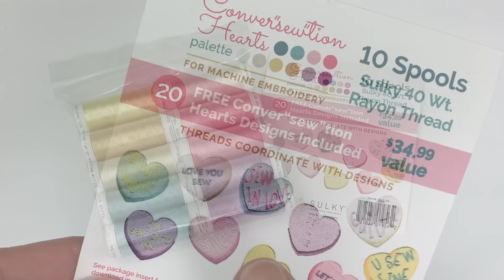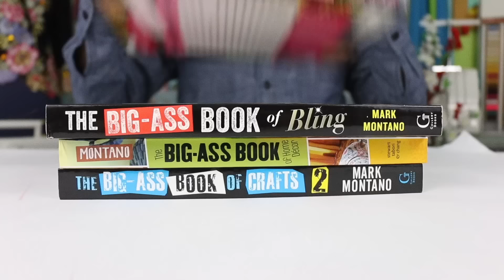Valentine Needle Books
These embroidered needle books are the perfect vintage Valentine AND they're useful!
LINKS TO THREADS AND CONVER"SEW"TION DESIGNS and $10 off using code MARK10 with any purchase at sulky.com at checkout - no minimum!
Sulky CONVER"SEW"TION thread palette: (includes 10 spools of Sulky Rayon Thread and comes with all 20 designs)
OR
The “traditional” style of designs – which includes 10 designs in the typewriter-style font (no threads)
OR
The “modern” style of designs – which includes 10 designs in the mod-style font (no threads)